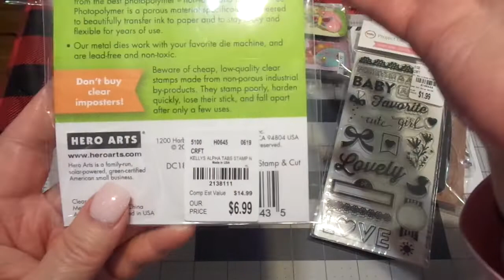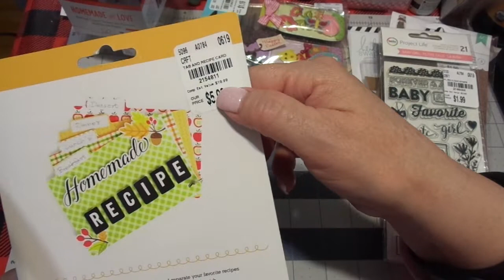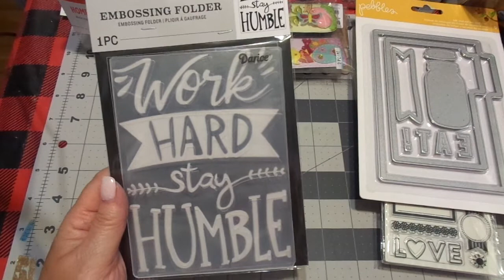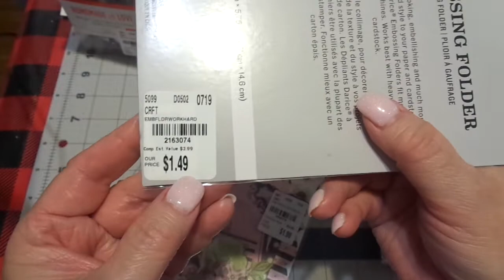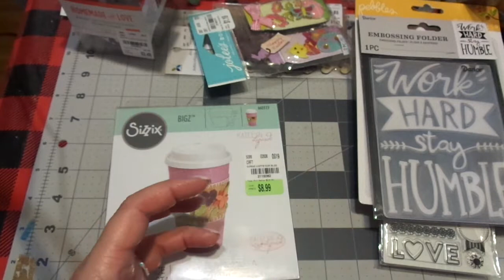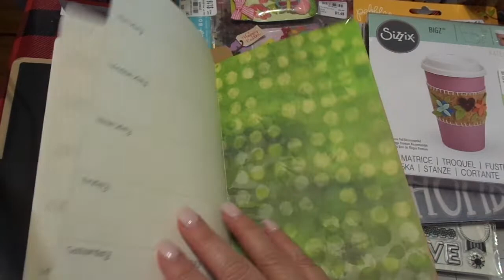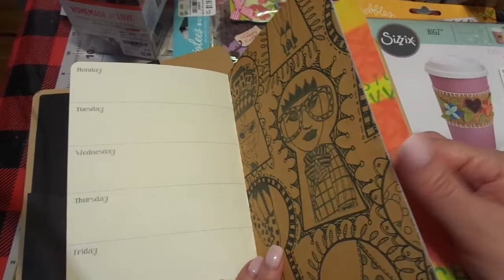TUESDAY MORNING ON TUESDAYS